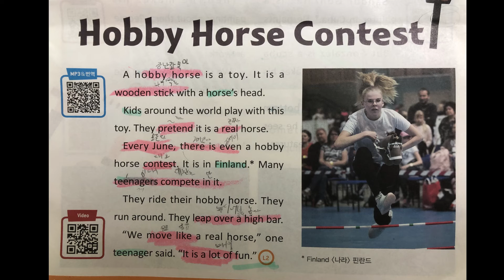쉽다영어토픽2' Hobby Horse Contest'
가장 간단하고 가장 쉽지만 상당히 흥미있는 토픽시리즈
RECORDED by ten years